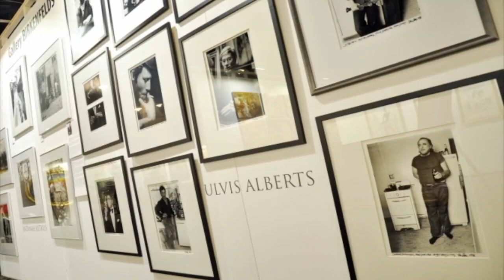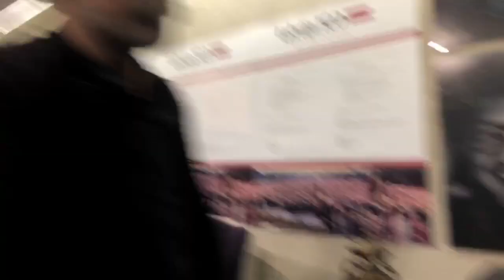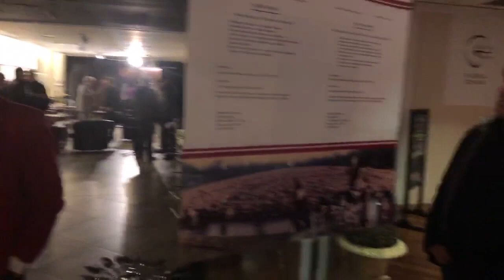STARPNACIONLAIS NACIONĀLĀ VALSTĪ. EDUARDS ŠNEPSTS, R. RAŽUKS, D. SAVVINS @ HAPPY ART Museum TVⓒ DAGS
Happy Art Museum dāvā:
Veltīts Latvijas simtgadei
2018.
Publisks disputs. STARPNACIONĀLĀS ATTIECĪBAS NACIONĀLĀ VALSTĪ

Referents: Latvijas Tautas Frontes veterāns EDUARDS ŠNEPSTS-
Oponenti: LTF priekšsēdētājs ROMUALDS RAŽUKS
Krievu pilsoniskās sabiedrības veicināšanas un krievu emigrantu atbalsta asociācijas АРЭМ priekšsēdētājs – DMITRIJS SAVVINS

Mūsdienu civilizācija un nacionālās valodas.
- Nacionālo kultūru savstarpējā ietekme.
- Nepieciešamie priekšnoteikumi, lai saglabātu un attīstītu valodu un nacionālo kultūru, sekojot laikmeta garam.
- Nacionālās identitātes saglabāšanas problēmas dažādos apstākļos.
- Nacionālo valstu pieredze, ko varētu izmantot, pārveidojot impēriju vienlīdzīgu tautu federācijā.

Happy Art Museum
Galerija „Rīga”
Dzirnavu iela 67, 7. stāvs
Публичный диспут

МЕЖНАЦИОНАЛьНЫЕ ОТНОШЕНИЯ В НАЦИОНАЛьНОМ ГОСУДАРСТВЕ
Докладчик: ветеран Народного Фронта Латвии - ЭДУАРД ШНЕПСТ

-- Современная цивилизация и национальные языки.
-- Взаимовлияние национальных культур.
-- Необходимые условия для сохранения и развития,
в ногу со временем, языка и национальной культуры.
-- Проблемы сохранения национальной идентичности в разных условиях.
-- Опыт национальных государств, применимый при
преобразовании империи в федерацию равноправных народов.

annual ART FAIR: "ART Riga" - 2018 Riga Latvian & Baltic capital in the European map of culture. WELCOME! Encourage apply participants and interested Collectors to RIGA ART FAIR 2018
Basic exhibition takes place 6-12 November 2018 at "Latvian Railway History Museum"
Latvijas Dzelzceļa vēstures muzejs. Uzvaras bulvāris 2-4 Rīga, Latvija.
 RIGA city in the world is more popular than LATVIAN as a state. Riga is a trade center at Western Europe and Northern and Eastern from the ancient medieval times.
organizes ART RIGA FAIR, art events in our "Pinakoteka"expo hall,Galleria Riga Dzirnavu str 67 FREE entree, 1000 artpieces shop, ArtStudio, exhibitions, performances, literal actions, film festival, corporative events, EUROCLUB Stage, LIVE WEB TV 200K followers, Cafe 13-21 Portuguese 100 Wine collection

We are the largest private art exhibition hallI In Latvia. Producers Group Ltd"Happy Art Museum" organizes art events in our"Pinakoteka" and in the center of Riga "Galleria Riga" 7 level 450m2.Dzirnavu str 67 FREE entree, 1000 artpieces shop, ArtStudio. Latvian artists union group exhibitions, performances, literal actions, film festival,corporative events, EUROCLUB saturday18:00 Shows well attended up to 500 people a day. We offer cooperation in organizing the art exchange exhibitions. We are ready to take Your exhibition, the opening event, advertising creation and publishing. We offer our gallery collection of best contemporary recognized professional sartists paintings, sculptures, graphics. Contemporaries in the art that will become classics.
Aicinu draugos un piedāvāju sekot Info par mūsu
HAPPY ART diskusiju Eiroklubs sestdienās 18:00
 @ Galleria Riga Dzirnavu67 7 līmenis 450m2
100 krēsli, WEB translācija, brīvs WIFI,
ieeja vienmēr brīva12-21 bez brīvdienām-
izstāžu atklāšanas ar mākslu, autoriem, mūziku, kino,
Mākslas studija, diskusiju Eiroklubs, konferences